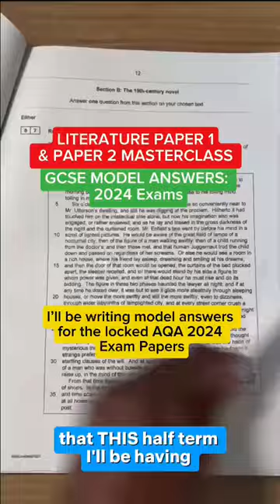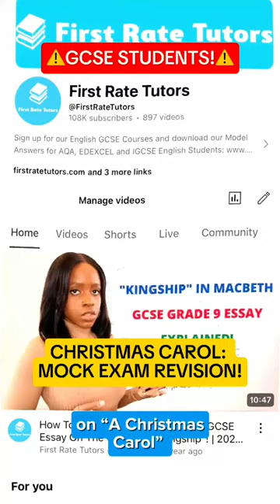How to get all 9s in your Christmas Carol GCSE Mocks!